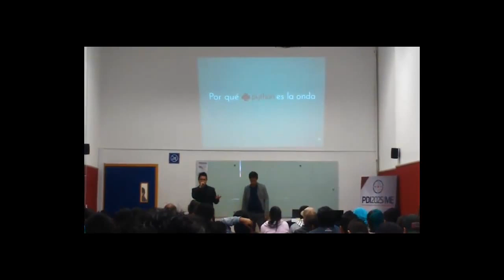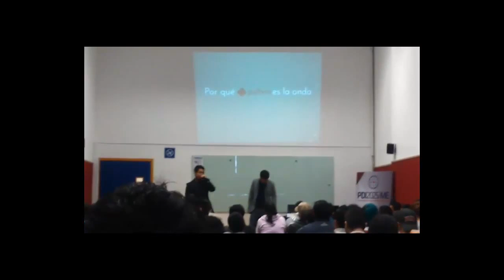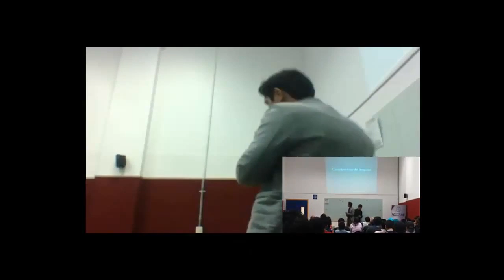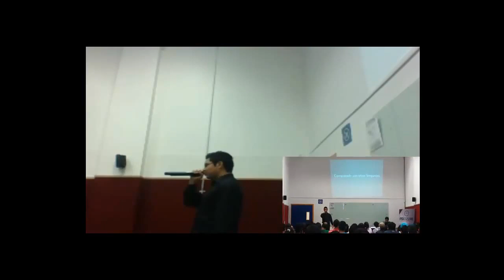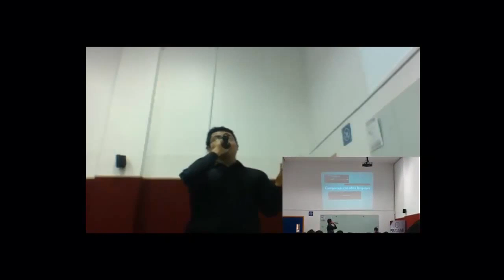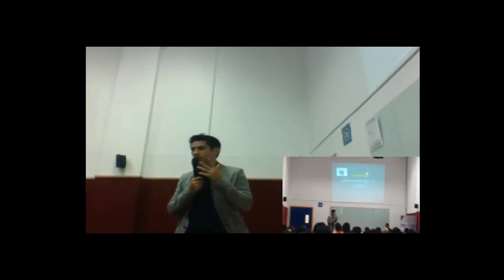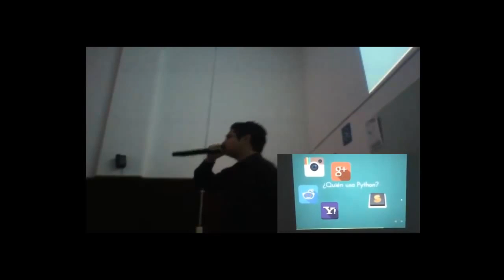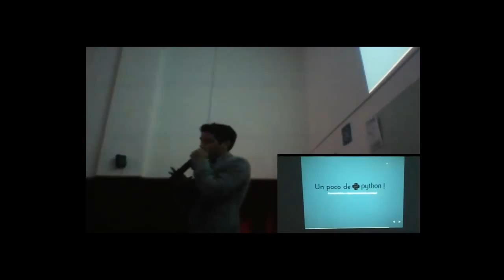Conference: Why Python is so cool?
This was my first conference back in my college days, when I was in fith semester of my career, alongside YouDevs, talking about why Python is so cool, hope you like it!